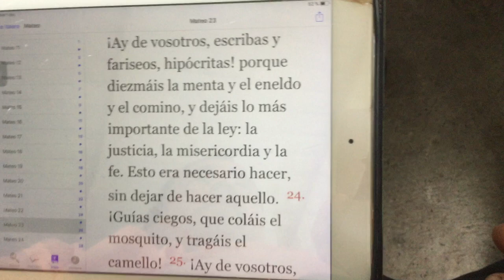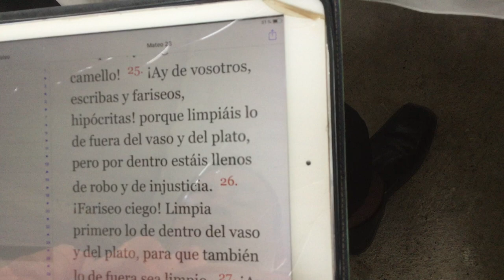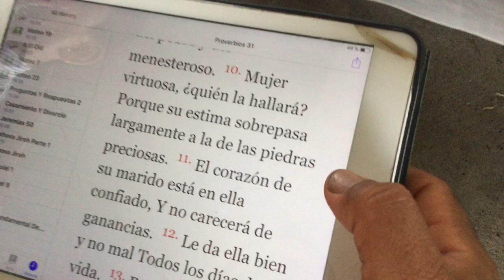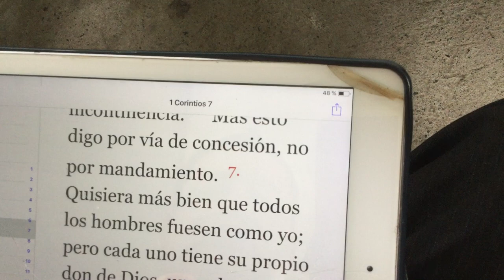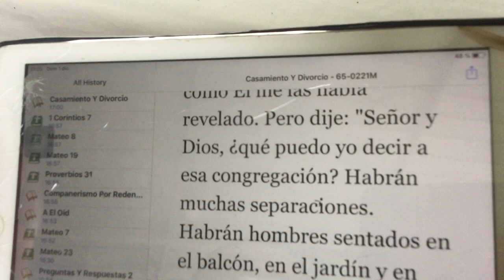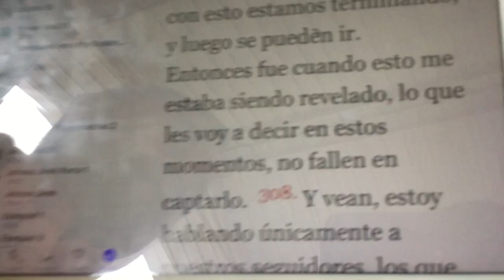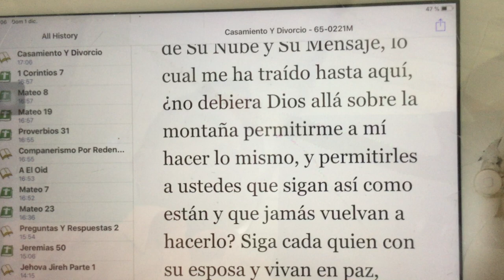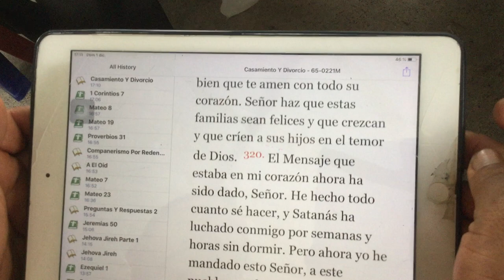LA SOLUCIÓN DEL MATRIMONIO...COMPAÑERISMO MILAGRO ECUADOR Diciembre del 2019